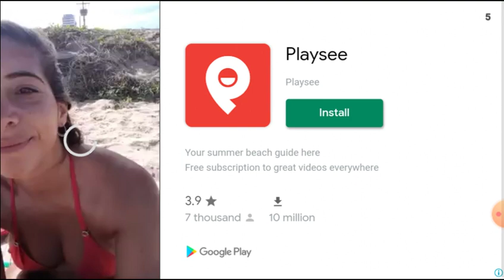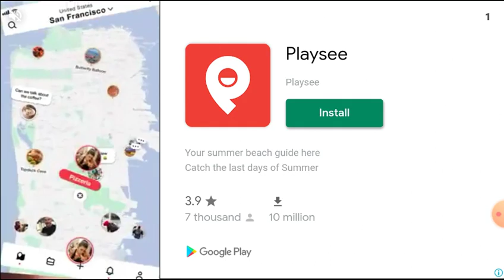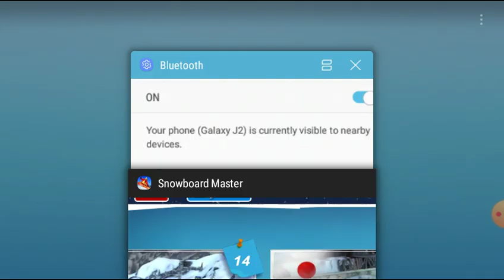Snowboard master. # 2